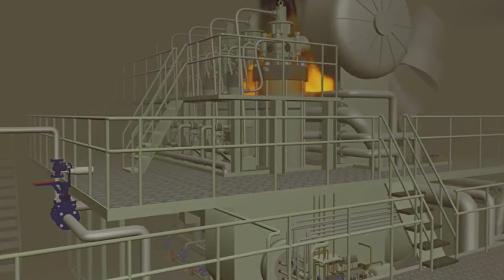Flashback in Maritime History: The Tragic Loss of the KMP Tampomas | Maritime Disasters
Fire is not often associated with disasters at sea. Water tends to be the death bringer of many a maritime disaster, which is why the fate of the KMP Tampomas II stands as a stark reminder that burning to death is far worse than drowning at sea. But when your choice is one or the other, which do you pick?
Before the slow downfall of this ship is unraveled, it is worth revisiting the origins because what led to the deaths of hundreds of passengers was more than the flames, but the complacency of inspectors, crew, and government.